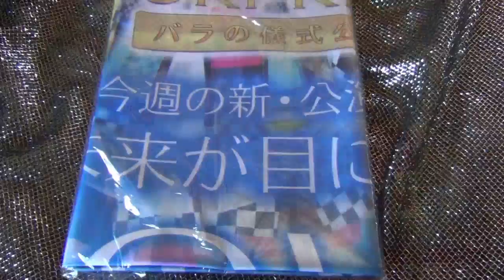AKB48 未来が目にしみる japanese culture kawaii bjm パチンコ AKB４８ バラの儀式 未来が目にしみる 大島優子 高橋みなみ 渡辺麻友 小嶋陽菜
説明 　完売品　のぼり未開封